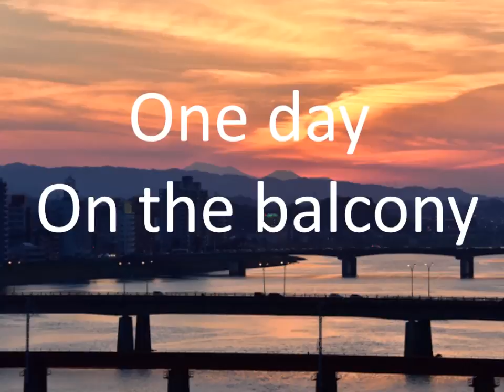One day on the balcony Apr 2017